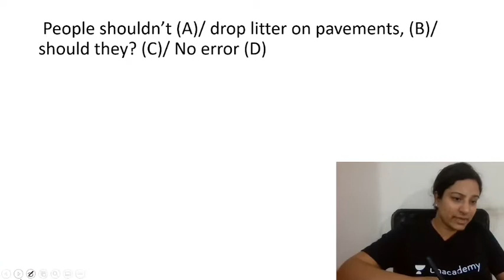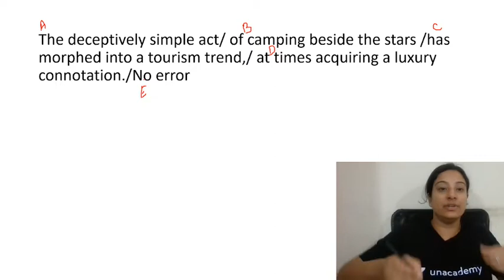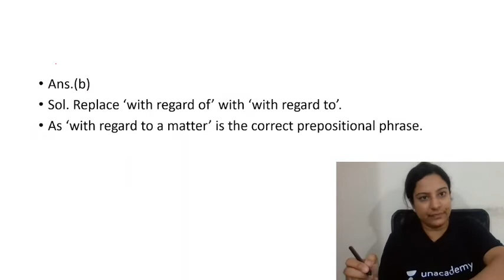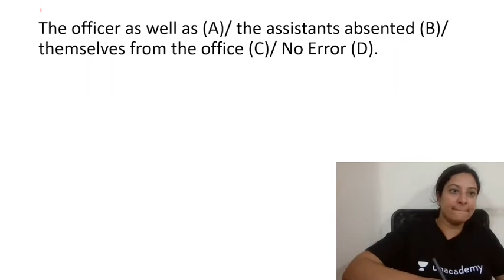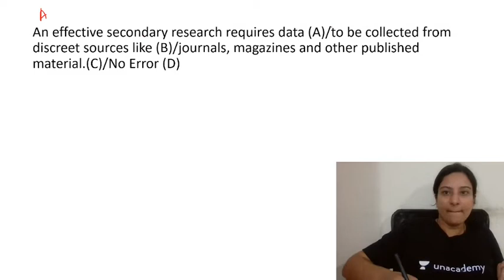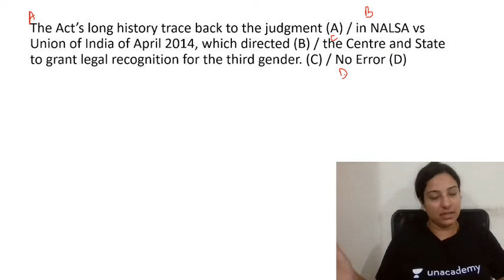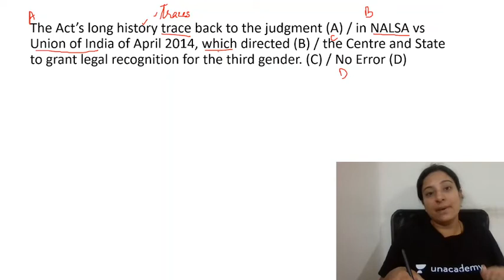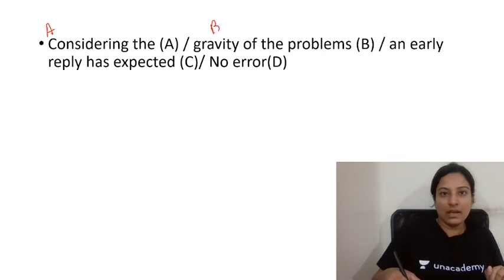Error Detection 48| SAKSHI PAHWA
SIMPLY CLICK ON THIS LINK TO PURCHASE UNACADEMY PLUS SUBSCRIPTION IN A HASSLE-FREE MANNER